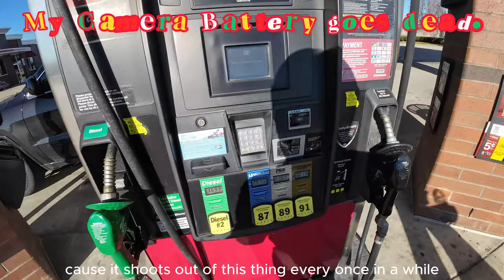Escape the Stress: Experience the Serenity of a Vespa GTS 300 Super Sport/ Season 1 Episode 16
Enjoy this relaxing Stress free ride around the NorthLand in Kansas Ctiy Mo. I am slowly learning where to go and how to get around in my own town... Hahaha Enjoy!

STAR BRITE Star Tron Enzyme Fuel Treatment (amazon)

Amazon has a sale on DJI mic.  I have it inside my helmet with DJI Osmo Action 3. I setup my DJI mic receiver with My DJI Action 3 / or a DJI Action 4 and used a Ulanzi cold shoe mount and a boya cable.  I also attached the wireless mic to the chin strap, and it sounded surprisingly good.  Come along for the ride on my Vespa GTS 300 Super Sport with the DJI Action 3 and the DJI Mic.  Also using a chin mount and a Shoei Glamster helmet.

If you are looking for something fun to ride... Piaggio introduced this Vespa GTS 300 Super Sport.  This is my first scooter and I don't have any experience with any of the brands. It is really easy and fun to ride.

Who doesn't love to talk scooters and Vespas in particular.  Join me on my journey with my first scooter.

Invisible Glass 92084 22-Ounce Clear Plastic Cleaner (amazon)
AstroAI Tire Inflator Portable Air Compressor, Cordless Car Tire Pump (amazon) This is on sale right now for $42.50
3M Scotchgard Clear Paint Protection Bulk Film Roll 4-by-48-inches (amazon)
DJI Mic (2 TX + 1 RX + Charging Case), Wireless Lavalier Microphone (amazon)
TELESIN Bike Mount Motorcycle Handlebar Clamp (amazon)
ULANZI Magnetic Cold Shoe Mount for DJI OSMO Action 3 (amazon)
BOYA by-K1 3.5mm TRS (Male) to Lightning (Male) Audio Adapter (amazon)
DJI Osmo Action 3 Standard Combo (Amazon)
Chin Mounts (amazon)
Ulanzi Accessories for the Action 3 (amazon)
3M Genuine 1/2" (12mm) x 15 Ft VHB Double Sided Foam Adhesive Tape (amazon)
Velcro Strips Heavy Duty (amazon)
Telesin Accessories for the DJI Action 3 (amazon)

Camera and video gear:
SAMSUNG Galaxy S23 Ultra Cell Phone (amazon)
30W USB-C Charger, Anker (amazon)
Sony Compact Stereo Lavalier Microphone ECMLV1 (amazon)
EUCOS 62" Phone Tripod & Selfie Stick
MEE audio Pebbles True Wireless Earbuds (amazon)

2. Like or Dislike 👍👎
3. Comment ✍
5. Share my video with your friends.